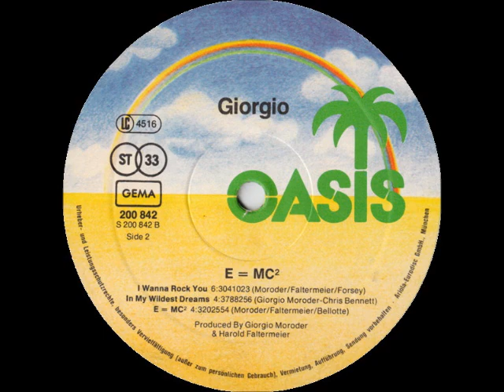Giorgio Moroder E=MC2